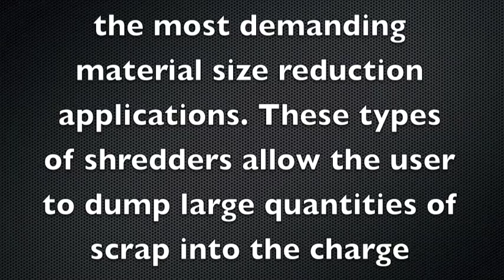REI Wood Grinder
REI engineers, designs, manufactures and supports a series of "Dump and Run" Low RPM Rotary Industrial Shredders and Grinders for the most demanding material size reduction applications. These types of shredders allow the user to dump large quantities of scrap into the charge chamber at one time and walk away.

There are endless possibilities. REI has provided effective solutions for a wide array of shredding applications from wood pallets to e-scrap, from tires to medical waste and from books to confidential documents. To permit firsthand solution validation, we are able to perform throughput and consistency testing and analysis of your materials.

Our shredders and grinders offer a superior design, PLC controls, high energy efficiency motors, easy maintenance and a preventive maintenance program that is backed by our service repair team.